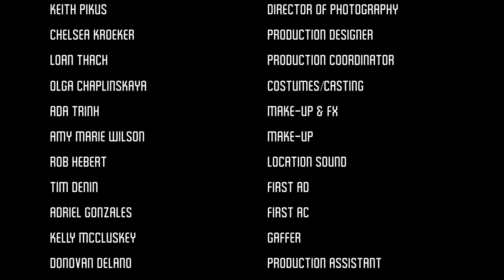Artifact Short Film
Roommates find an ancient coin at the beach. Can they survive the night as they fall under its influence? A short film by director Michael Thomas DeLano